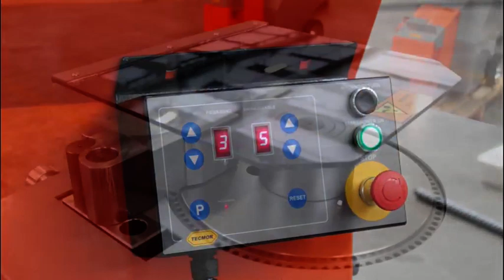P36 ST/STA - Bar Bending Machine - Schnell Spa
Bar bending machine.
STA version is equipped with electronic programmer up to 50 bends.